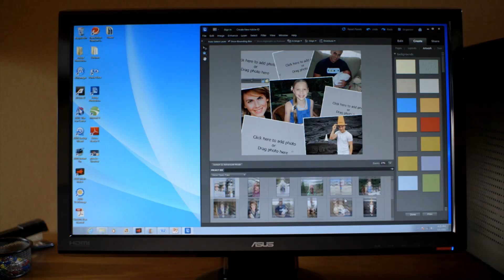ASUS Essentio Desktop - Quality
Life happens around an ASUS - Your PC is part of your daily life. Make the experience smoother, more reliable, and more stylish than ever with ASUS.

With the Essentio desktop PC and ASUS All-in-One PC, you get everything you need and more. Featuring all-new 3rd gen Intel® Core™ processors with 20% more processing power,* the Essentio desktop PC lets you multitask your life faster than ever before. Sleek, compact, and full of entertainment-enhancing features, ASUS All-in-One PCs give you the complete home entertainment experience in one package.